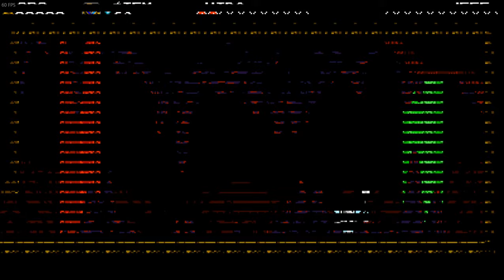Shovel Knight: Shovel Of Hope NG+ (Parte 1) con facundo gomez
Con facundo gomez acompañándome por 3era vez

Corte abrupto por que se me cayo el sistema U.U